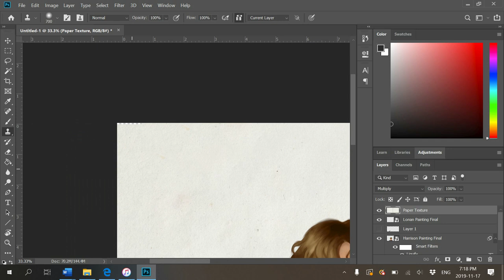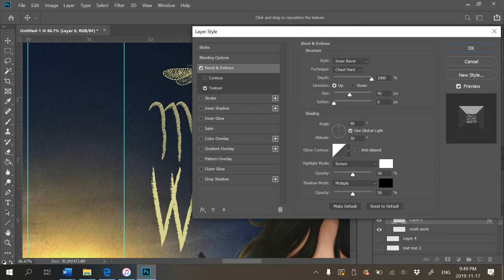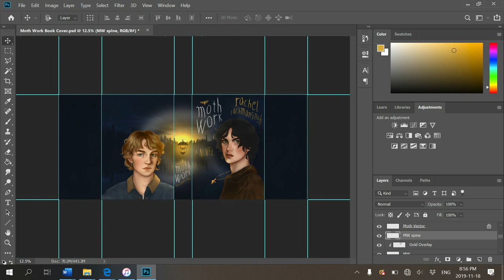Designing a book cover in Photoshop | Full spread dust jacket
y'all ever make a book cover for your novel as a final class project? ye, we out here thriving

SOME Q'S I DIDN'T ANSWER IN THE VIDEO:
- I first measured the only hardcover I have on hand with me, which happens to be a very large novel!
- I made a template using those measurements (math really coming for my BFA)
- I used the template measurements to make the right sized canvas in Photoshop
- After designing the spread, I set the entire book cover on a large enough poster size to be printed at Walmart
- I trimmed off the excess paper once I got the poster printed, and then folded along the measurements I'd previously made via the template
- The physical book under the dust jacket is not Moth Work (it's Do Not Say We Have Nothing by Madeleine Thien if you're curious)
- Also!! Can you spot how I went back to my roots for the old Fostered covers (*cough* the font *cough*)?

GEAR I USED IN THIS VIDEO:
- Both portraits painted in Krita

LINKS

Outro: This is not a joke by Monplaisir